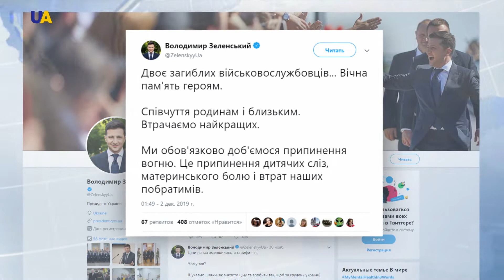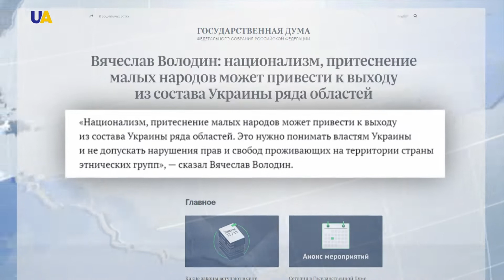Выпуск новостей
Смотрите в этом выпуске:
- Стали известны имена погибших накануне защитников на фронте.
- Россия намеренно срывает расследование катастрофы MH17.
- Спикер Верховной Рады Украины ответил на заявление председателя Госдумы России по поводу "притеснения малых народов".
- Десятилетний газовый контракт с Россией Украине придется подписать для сохранения позиции страны-транспортера.
- Полиция задержала подозреваемых в убийстве ребенка.
- В одном из подразделений Вооруженных сил Украины военнослужащий организовал муравьиную ферму.